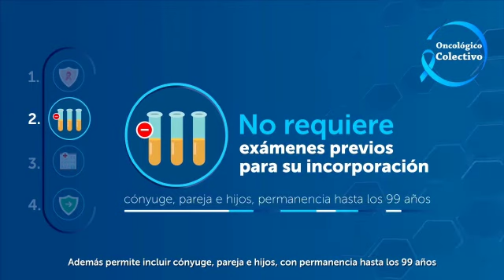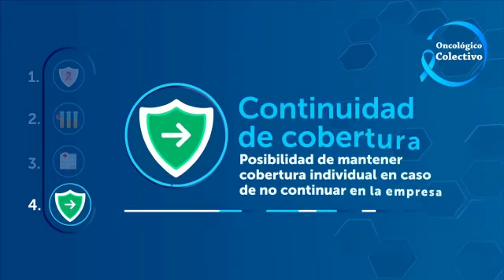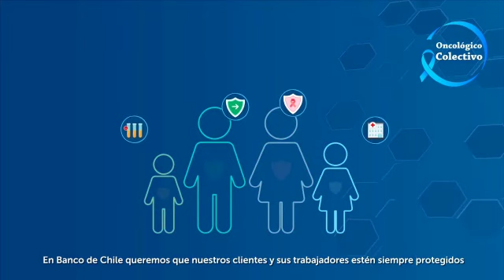Convenio Seguro Oncologico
Video de Angel Mena